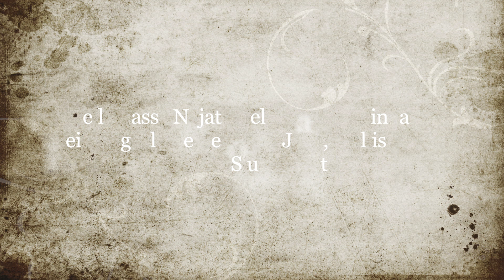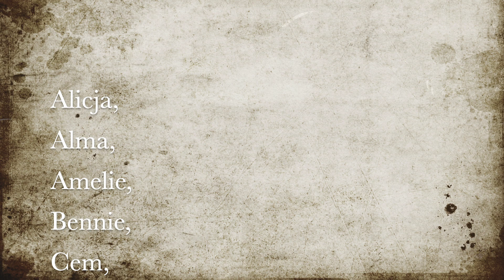Projekt Schwan Leistungsklasse Cello Çetinkaya 2021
Die Leistungsklasse Cello, Celloklasse Cem Çetinkaya und Celloklasse Nicola Nejati, spielen "Der Schwan" aus Karneval der Tiere von Camille Saint-Saëns, bearbeitet für 12-stimmiges Celloorchester von Cem Çetinkaya 2021.